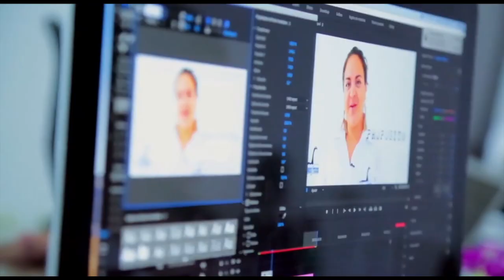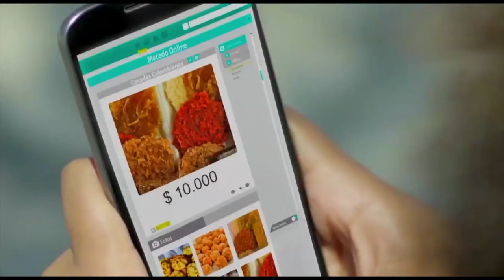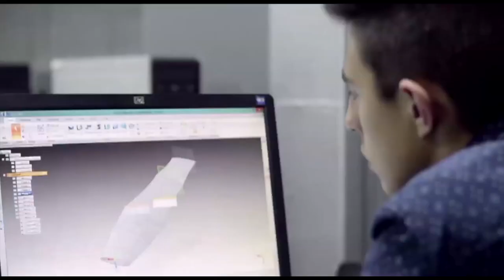La Ministra TIC Sylvia Constaín, nos cuenta la importancia del Internet durante el aislamiento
Conoce la importancia de los servicios de comunicaciones durante el periodo de aislamiento preventivo.